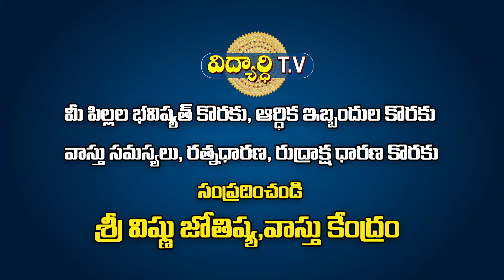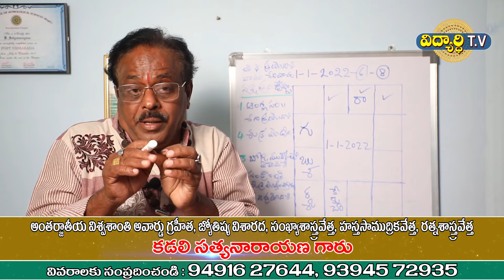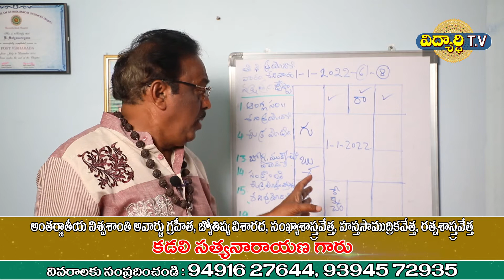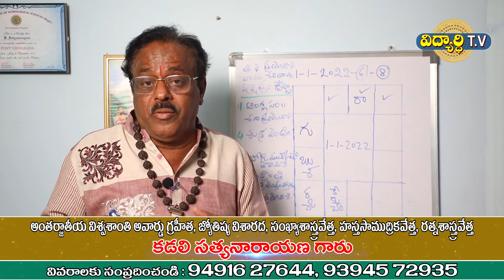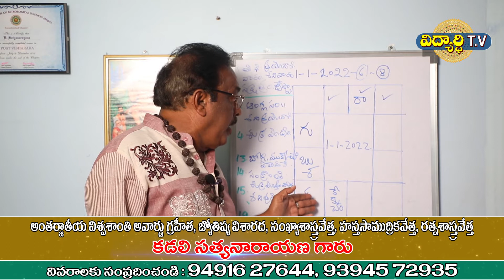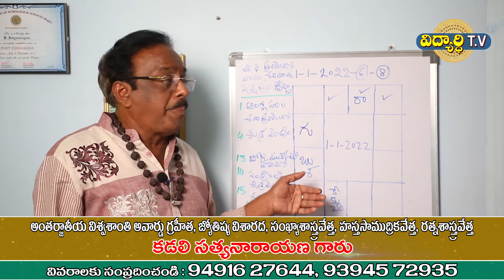కర్కాటక రాశిఫలాలు | Karkataka Rashi January 2022 Telugu | Karkataka Rasi |Cancer | Vidhyarthi Tv